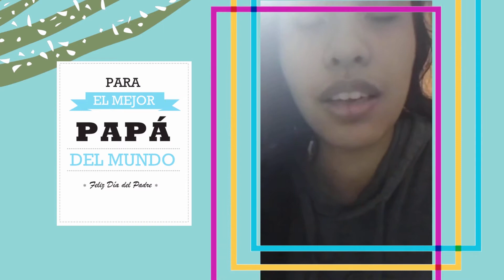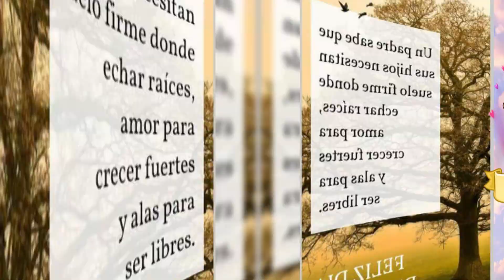PRES SEC DIA DEL PADRE